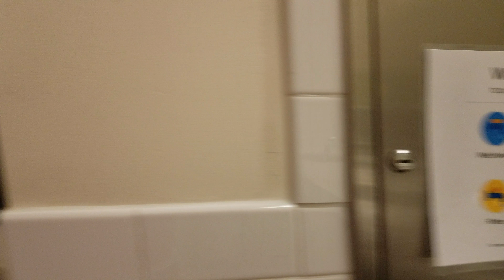Calabasas Library Women's Restroom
04/14/2018

Filmed with my Samsung Galaxy S7 Phone.